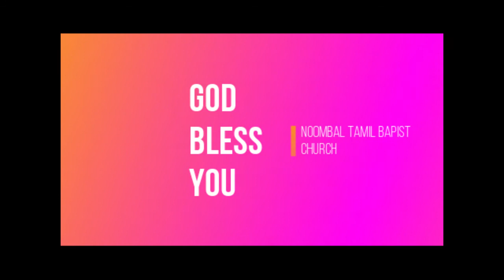Daily Family Devotion Time - Psalm 11 / Pas:Paul Ebinezer / NTBC / 2020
Noombal Tamil Baptist Church

Bro solomon [music]
Sis Olimba [videoediting]
Bro Franklin [Livecover]